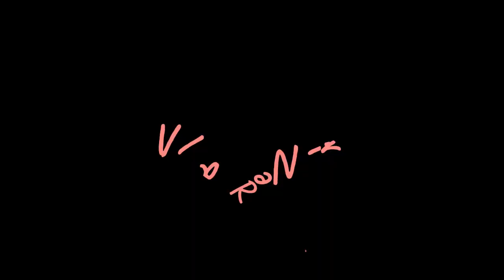cene di Natale in villa renoir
Natale in villa renoir